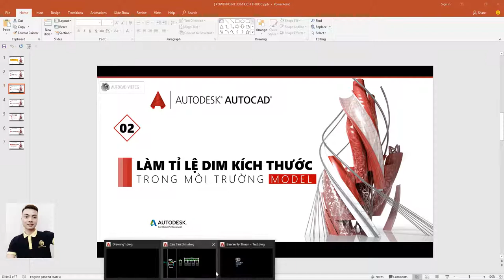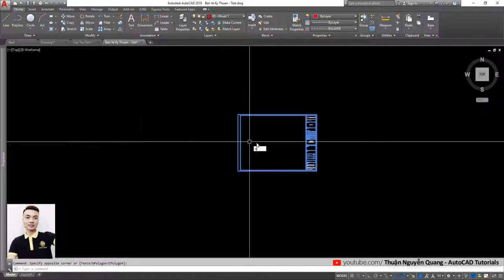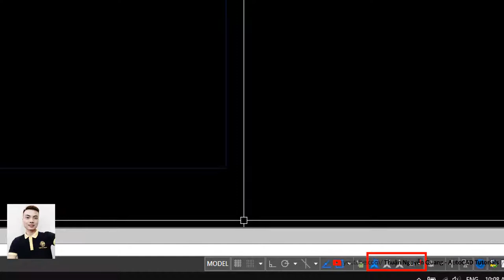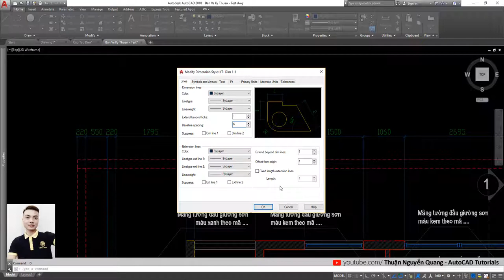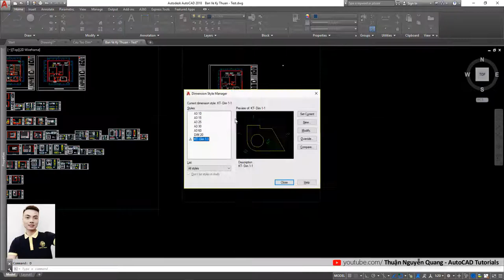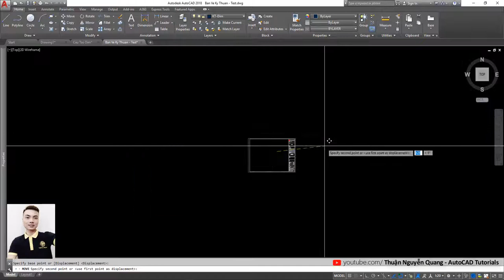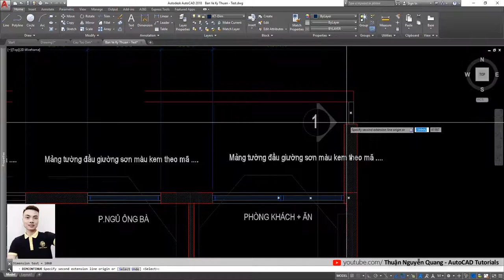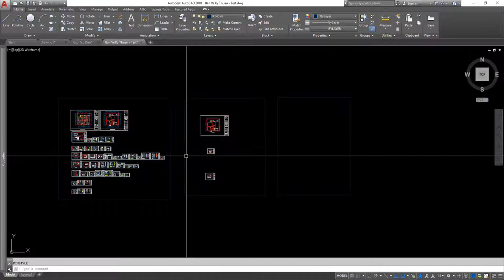Dim Kích Thước Bản Vẽ AutoCAD ✅ Video học AutoCAD // Tự học autocad căn bản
Timeline video:
00:00 - 00:34: Luyên thuyên
00:35 - 19:30: PP1-Làm tỉ lệ Dim khi bản vẽ Scale Khung
19:30 - 28:00: PP2 - Làm tỉ lệ Dim khi bản vẽ Scale Hình.
The End
♥ Xem lại VIDEO #1: HƯỚNG DẪN THIẾT LẬP CÁC THÔNG SỐ DIM STYLE: